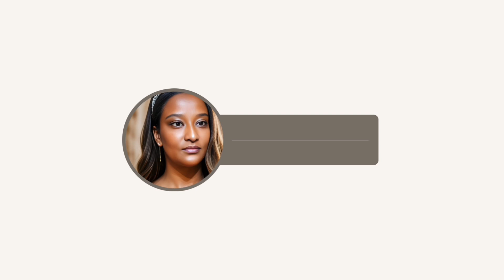3 ENFANTS / 3 PÈRES DIFFÉRENTS QUI EST FOCUSER SUR LES PANTS 👖 D’UN POTENTIEL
ON DOIT FAIRE MIEUX QUE ÇA .. donc après le 3eme aventuriers a te laisser te débrouiller seule avec TES enfants, tu viens dans un show de dating en disant que sélectionne tes partenaires sur la vanité comme ça ?!?

ET CE SONT SES ENFANTS QUI VONT GRANDIRENT POUR REPRODUIRE LE MÊME CYCLE.

Le concept : POP THE BALLON 🎈
SI TU N’ES PAS INTÉRESSÉ AU CANDIDAT T’ECLATE LA BALLOUNE … de pouvoir voire la réflexion du dating est intéressant.

POUR DONNER AUX ENFANTS EN HAÏTI 🇭🇹 :

Campagne de sociofinancement organisée par SANDRA STACO : Help Haitian Kids Secure Their Future

👉🏽 eats-19ftru

Obtenez jusqu’à 600 € d’indemnisation par passager, quel que soit le prix du billet. Pas de gain, pas de frais !

PLUS  grande compagnie d’indemnisation de vols au monde, nous travaillons dans plus de pays et pouvons vous aider dans plus de situations que quiconque.

1️⃣ VOLS ANNULÉS
2️⃣ VOLS RETARDÉS
3️⃣ CORRESPONDANCES RATÉES
4️⃣ COMPAGNIES AÉRIENNES NON COOPÉRATIVES